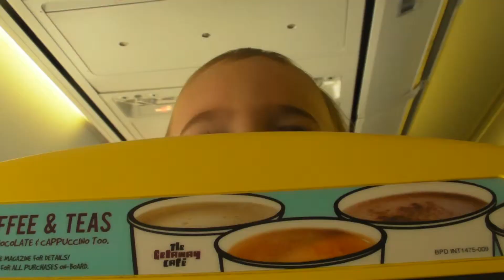WAT TE DOEN IN HET VLIEGTUIG?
Weplaaa! Wat ik allemaal doe in het vliegtuig

Ik ga proberen elke zondag een video voor jullie te uploaden.
Geef een leukerd, als je het leuk vond!

Als je me niet verstaat zet dan de ondertittels aan ;)

Zit je met een vraag? Twijfel niet om ze te stellen!

Tips om mijn video's te verbeteren zijn ook altijd welkom!